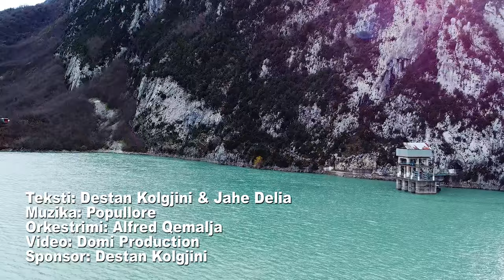Musa Dauti - Kenge për fisin Kolgjini